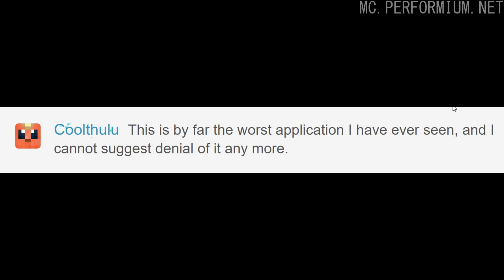I GOT PROMOTED TO MODERATOR ON MY SERVER! (Minecraft Trolling)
►Join my server! (Its where I troll people!) : mc.performium.net